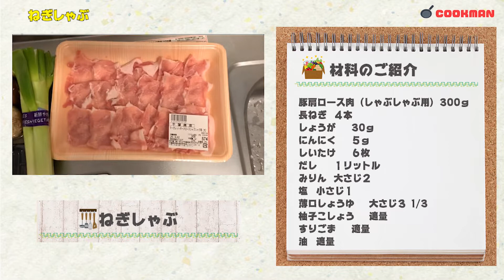ねぎしゃぶ【和食】BRUNO（ブルーノ）マルチグリルポット 生姜のスープが絶品の一品なので、是非作ってもらいたいメニュー_上沼恵美子のおしゃべりクッキング2017年11月27日放送メニュー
お気楽クックマン
特に料理人でもない男が料理に挑戦。

上沼恵美子のおしゃべりクッキングのレシピを見ながら、ねぎしゃぶに挑戦。
主な食材は、豚肉、しいたけ、ネギの3つで、生姜が効いた美味しいスープで頂きます。

下ごしらえをしておけば、食卓でしいたけとネギを入れて豚肉で巻いて食べるスタイルで、ヘルシーな料理です。

また、食べ終わったら、ご飯やうどんなどで楽しむことができます。
是非、美味しいシンプル鍋を食べてみてください。

上沼恵美子のおしゃべりクッキングホームページ

【ねぎしゃぶ 】

豚肩ロース肉（しゃぶしゃぶ用） 300ｇ
長ねぎ ４本
しょうが 30ｇ
だし １リットル
薄口しょうゆ 大さじ３ 1/3
柚子こしょう 適量
すりごま 適量
油 適量

クックマン Aプロフィール
1973年2月千葉県生まれ千葉県育ち
簡単な料理は作れますが、それほど得意というほどでもない
それでも、これから男も料理だ！という事でこのチャンネルを作りました。

好き嫌いがとても多くトマト・玉ねぎ・ピーマンは３大食べれない食材！
その他も好き嫌いが多いので、レシピを見て作りながらも、嫌いなものは抜くか別の食材にしてしまうので、そこはお許しください。

それでも楽しく料理をして動画をアップしていきたいと思いますので、是非今後ともご覧ください。